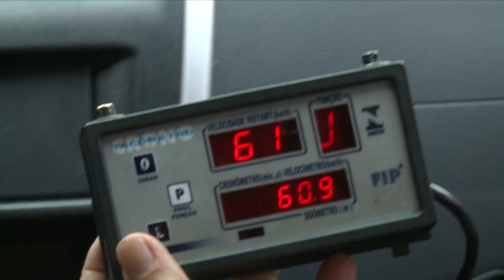IMEPI realiza teste em radares de Teresina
O Instituto de Metrologia do Piauí, responábel por aferir e ficalizar os radares implamtados no estado, realizou junto com o Procon Alepi, Strans e OAB-PI teste em radares da capital.